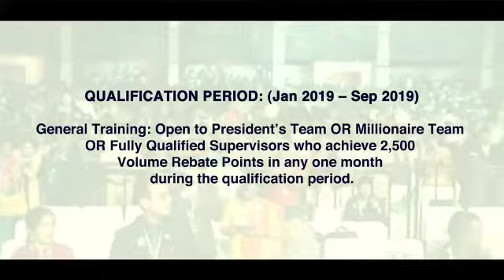HERBALIFE INDIA FPTR Bangkok 2019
Introducing in India an event like Never before- India Future Presidents Team Retreat. Watch the Promo and see what's in store for the upcoming event.